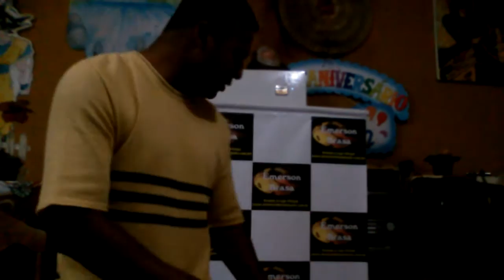Cavaco caixa de 9 -